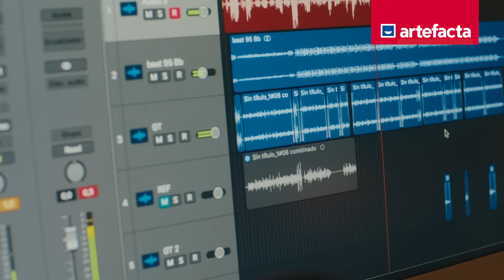Nos reinventamos por ti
Descripción: Cumplimos 35 años facilitando tu vida y hoy, nos reinventamos por ti para seguir mejorando tu mundo.  ¡Descubre todo lo nuevo de artefacta!